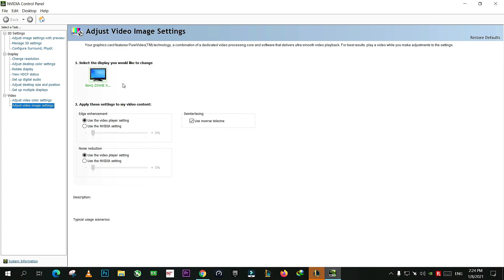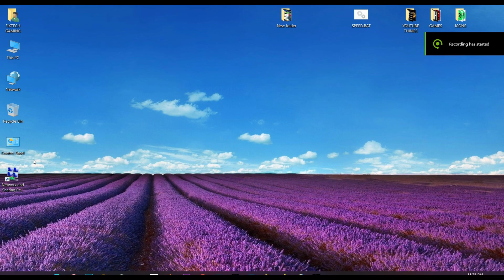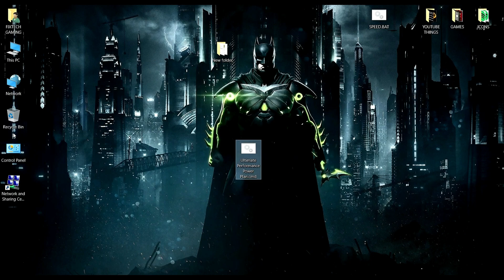CALL OF DUTY WARZONE - FIX HIGH CPU USAGE - BOOST YOUR FPS 100 % NOT FAKE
• CPU: Intel i7-7700K
• MB:  Z270 PC MATE
• Ram: KINGSTON 16GB DDR4 HYPERX FURY 3400 MHZ
• GPU:  Gigabyte GeForce GTX 1080 G1 Gaming
• SSD: KINGSTON  500 GB
• HDD: 2 TERA
• OS: Windows 10 Pro 64bit